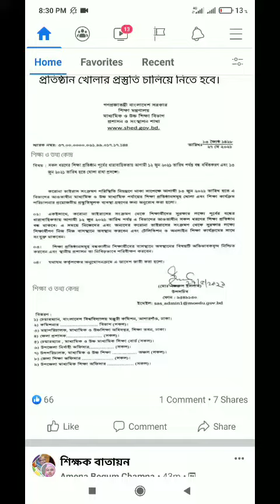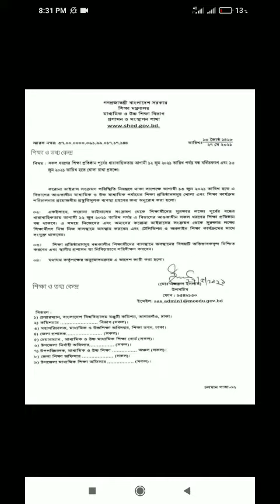অবশেষে আন্দোলনের কারণে শিক্ষা প্রতিষ্ঠান খুলে দিচ্ছে সরকার। হবে এসএসসি ও এইসএসসি পরিক্ষা বিস্তারিত